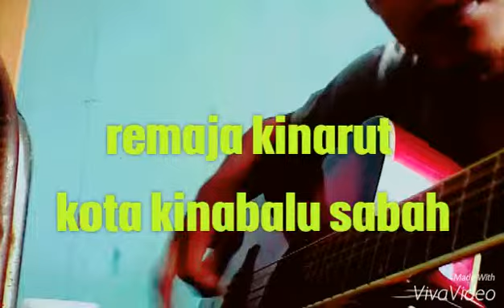Kumpulan band remaja